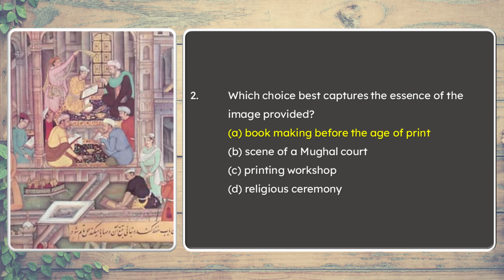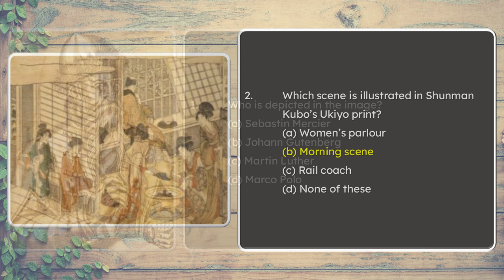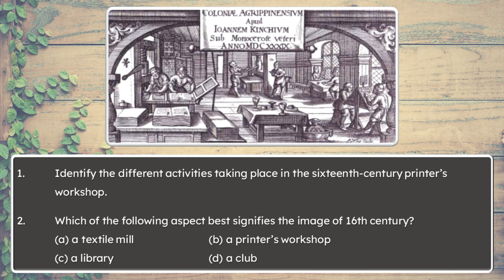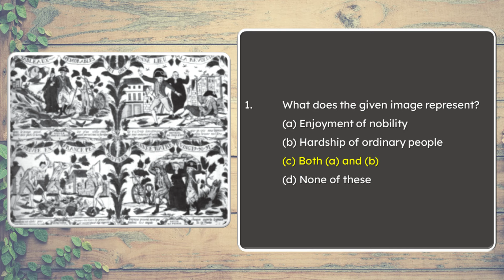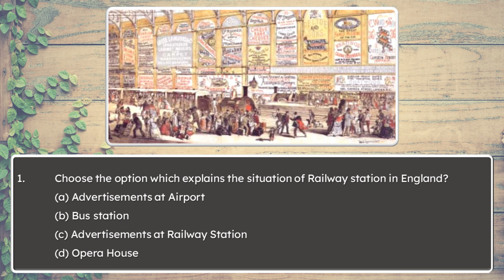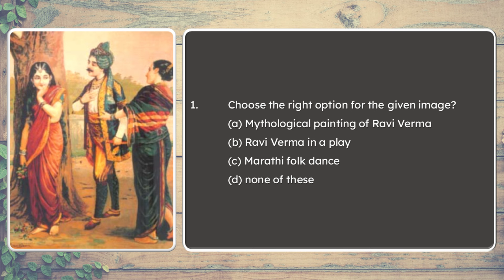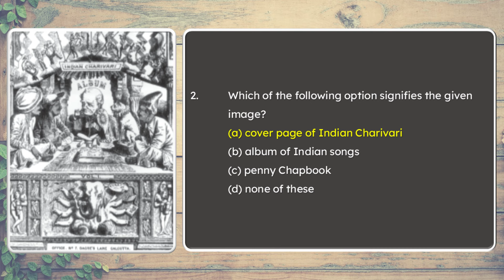Print Culture Picture Based Questions | CBSE: Class 10 History Ch 5 Picture Based Question